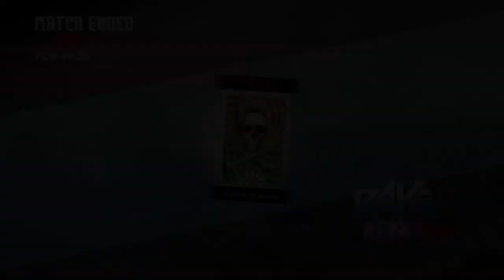Revisiting Rave in the Redwoods